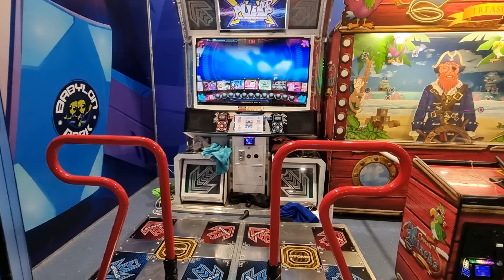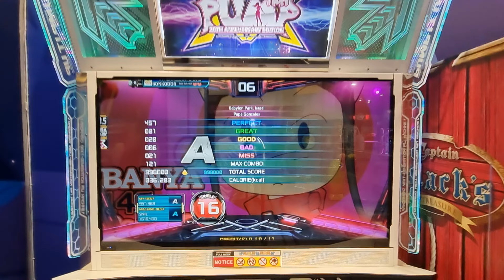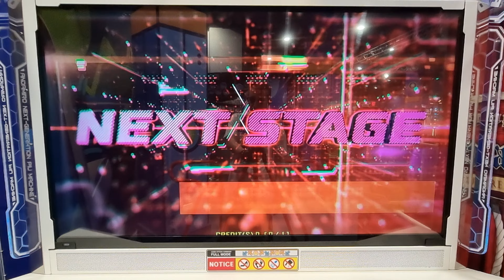08.04.23 - PIU XX - RonkoDDR on Papa Gonzales - S16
08.04.23 - PIU XX - RonkoDDR on Papa Gonzales - S16